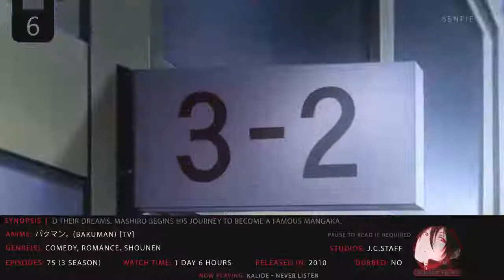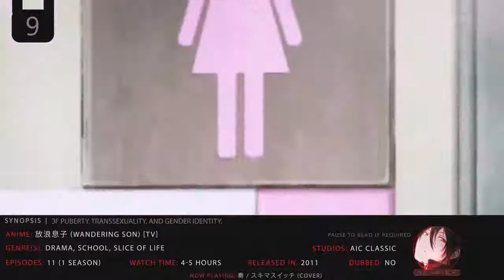Top 10 Anime/Characters That Are Relatable/Realistic [60FPS] ᴴᴰ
Top 10 Anime/Characters That Are Relatable/Realistic | Realistic anime characters
ᴛʜɪs ʟɪsᴛ ɪs ɪɴ ɴᴏ ᴏʀᴅᴇʀ
♛ ᴀɴɪᴍᴇ ʟɪsᴛ♛ ───-
1. 3-Gatsu No Lion
2. NHK Ni Yokosou
3. Colorful (Movie)
4. Koe No Katachi (Movie)
5. Wolf Children (Movie)
6. Bakuman
7. Watamote
8. Oregairu
9. Hourou Musuko
10. Tokyo Magnitude 8.0

✨ ᴀʙᴏᴜᴛ ᴛʜɪs ᴠɪᴅᴇᴏ ✨
• Thumbnail: Koe No Katachi
• Intro Anime: Tamako Love Story
🎧 sᴏɴɢs/ᴍᴜsɪᴄ ᴜsᴇᴅ 🎧
• Intro: Martin Garrix & Dua Lipa - Scared To Be Lonely (Joe Mason Remix)
• Notice: Keys N Krates - Dreamyness
• Outro: Hey Mama - Distro Remix
Others listed in the video
Last song: 半透明人間 / back number (cover)